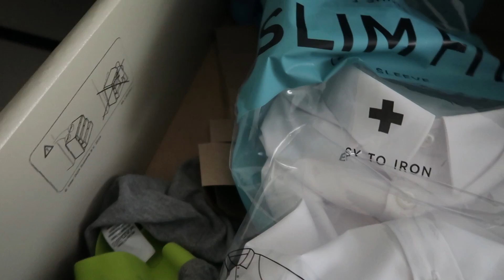Romello is in TROUBLE!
Uk Family vlogging channel! The Dad (Nathan) goes on a tour of Romello's bedroom, only to find mess everywhere!! Someone's in trouble. Nathan and Tara also make a start on Lorenzo's new bedroom!

Did someone say Extreme Spicy Noodles Challenge?? Today Romello takes on Nathan (The Dad) in a Super Hot Spicy Noodle Challenge!! Before that we buy a new vlogging camera for our YouTube channels!

Send to:
BIRMINGHAM
B18 9HD

Just Label it "Meet The Greers" & we will be putting the things you send us into our videos!!